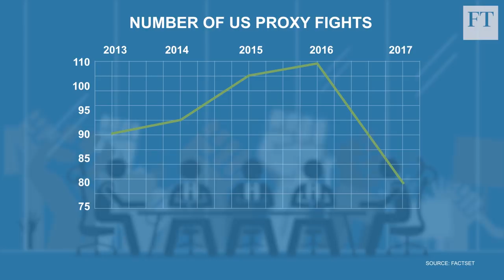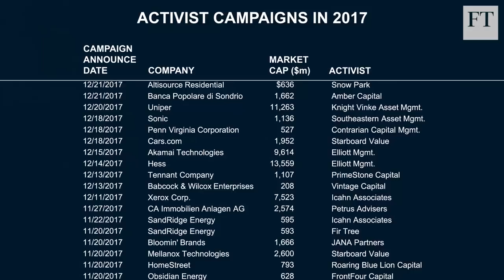Activist investing: a change in tactics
Last year, including share purchases, more than $62bn was deployed by activist investors on their campaigns, double the amount spent in 2016. At the same time, activism is changing. In the US, the number of proxy fights - battles where hedge fund managers seek to install a hand-picked director onto a company board – have fallen to a five year low. So why are campaigns becoming less confrontational?